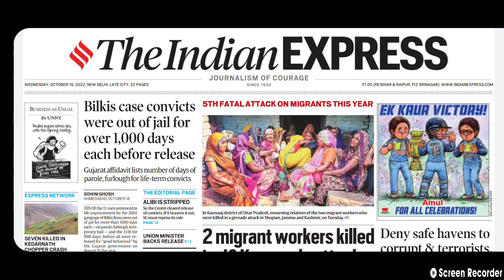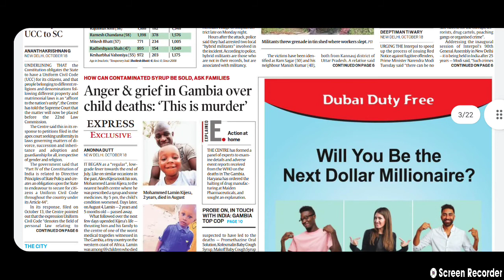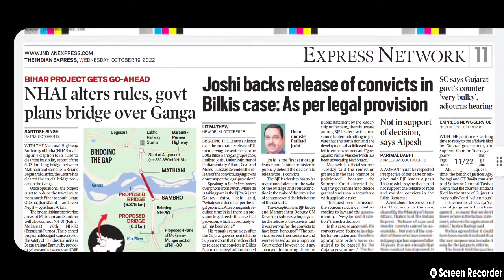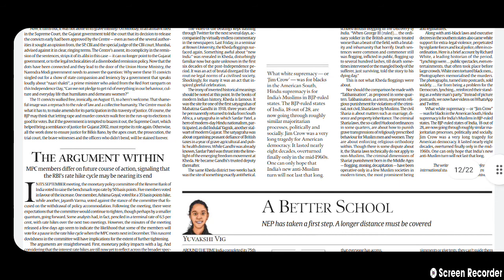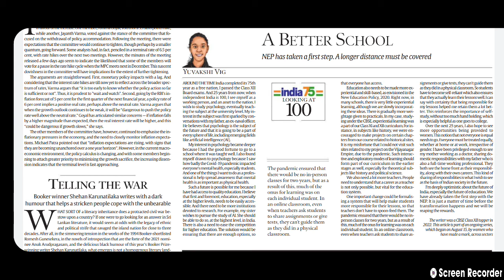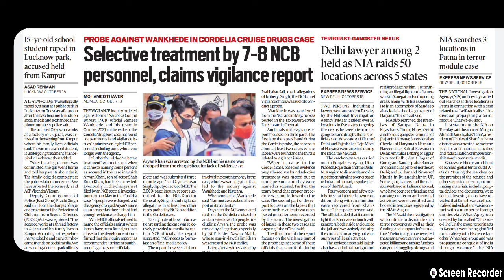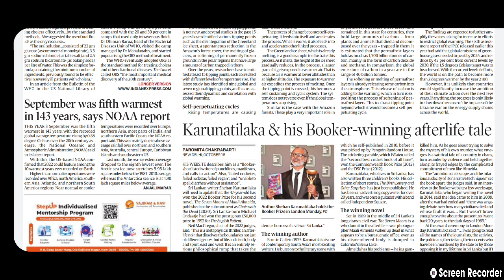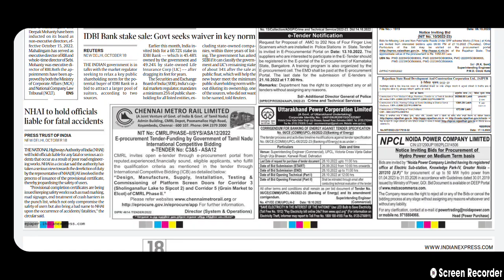19th October 2022 | the indian express newspaper analysis | important articles | current affairs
It provides adequate knowledge about tha newspaper and current affairs as important questions in examination prospective daily up-to-date regularly basis .